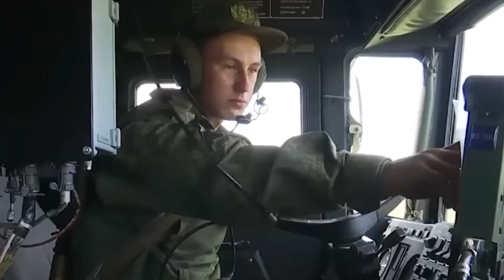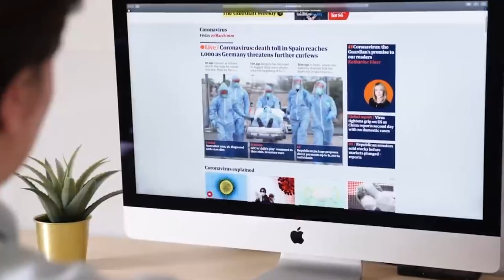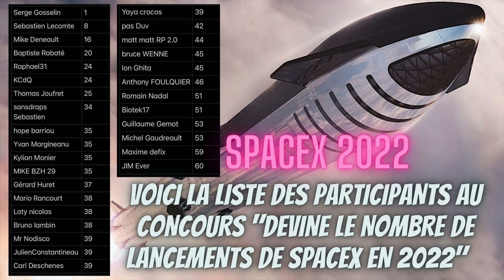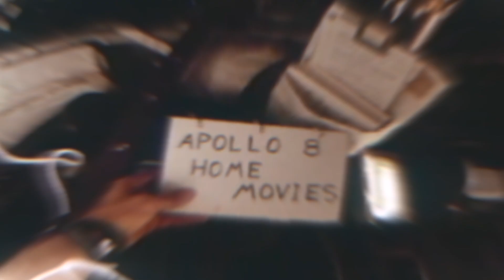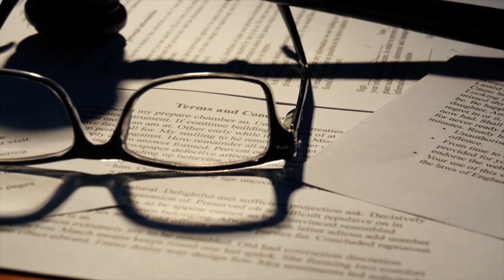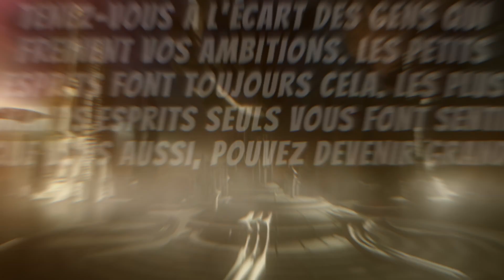L'actualité spatiale #32🔥| Elon Musk SPACEX et STARLINK se concentrent sur la cybersécurité - BDF🌎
Dans l'actualité spatiale de cette semaine: SpaceX transfère ses ressources à la CYBERSÉCURITÉ 👾 pour lutter contre le brouillage des satellites Starlink. Actualité spatiale / La guerre va retarder le méga projet Starship Super Heavy d'Elon Musk? Pas certain 🚀.

Aujourd'hui j'ai décidé de raccourci un peu mes vidéos alors l'actualité spatiale passe de top 7 à top 5 mais j'ajoute la section Twitter vers la fin que je garde ouverte pour les dernières nouvelles, celles de dimanche soir. Et je salue mes précieux abonnés, fidèles à chaque semaine, MERCI MERCI MERCI ! T'ai nouveau sur ma chaîne, t'ai au bon endroit ça c'est certain.

L' actualité spatiale BDF 🌎 est un format hebdomadaire qui fait le tour de l'actualité spatiale. SpaceX, NASA, ESA, JAXA quels seront les prochains grands défis de l'humanité du côté de la conquête spatiale❓Voici les sujets de la vidéo de cette semaine:

🔴En cinquième position SpaceX transfère ses ressources à la cybersécurité pour lutter contre le brouillage de Starlink.

🟢En quatrième position cette semaine dans « histoires du passé » un cadeau de Noël avec Apollo 8.

🔵En troisième position on ne parle pas souvent du petit Rover Chinois Zhurong car il n'y a pas tant d'information à son sujet. Mais ce Rover s'est posé sur Utopia Planitia et c'est un endroit complètement nouveau qui va nous permettre de faire des épatantes découvertes.

🟣En deuxième position les restes d'une fusée se sont finalement écrasés sur la Lune. L'impact a eu lieu sur la face cachée de la Lune.

🟠En première position, malgré le drame géopolitique qui se déroule sur Terre, les tensions sur la Station spatiale internationale (ISS) seraient pratiquement inexistantes. Selon le contrôleur de vol de la NASA et ingénieur de sécurité pour l'ISS, l'invasion russe de l'Ukraine n'a pas eu d'impact sur les opérations à bord du laboratoire orbital.

Et la question de la semaine, particulière comme question cette semaine, mais je suis persuadé qu'après la Covid vous avez envie de voyager. Alors selon vous croyez-vous que les voyages en avion vont reprendre prochainement, voulez-vous voyager bientôt, partager dans les commentaires.

Et ça complète mon Top 5 spatial de cette semaine. N'hésitez pas à partager la vidéo, pouce bleu si vous avez aimé, croyez le ou non, j'ai une moyenne de visionnement de 9 minutes par vidéo, WOW, merci !!! C'est très difficile à avoir, ça veut dire que vous êtes beaucoup à écouter ma vidéo jusqu'à la fin donc MERCI les BDF!

Et comme disait Mark Twain: Tenez-vous à l'écart des gens qui freinent vos ambitions. Les petits esprits font toujours cela. Les plus grands esprits seuls vous font sentir que vous aussi, pouvez devenir grand.

D'ici là, perdez pas de temps, alimenter vos passions en énergie et croyez en vous car la seule chose à craindre est le manque d'ambition. Et comme on dit « The Sky Is Not the Limit » l'univers est infini et le futur commence maintenant !

Voici le TOP 7 🛰 spatial de cette semaine:

- 00:00 - Introduction 🌍
- 01:12  - SpaceX transfère ses ressources à la cybersécurité 🔓(5)
- 05:10 - Histoires du passé: APOLLO 8 📗(4)
- 11:34 - Des nouvelles de Zhurong sur Mars (Utopia Planitia) 🔴(3)
- 14:09 - Les restes d'une fusée se sont écrasés sur la Lune 🌔(2)
- 15:31 - Tensions inexistantes sur la Station spatiale internationale (ISS) 🛰(1)
- 17:36 -  Les nouvelles de TWITTER 🐦
- 18:20 - La question de la semaine🪐
- 18:38 - Conclusion ✨